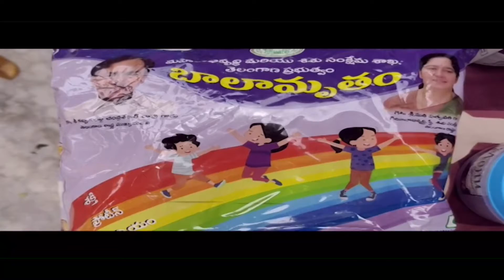Poshan Abhiyaan Scheme | Warangal | 🟥 DD News Telangana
ప్రజలు పౌష్టికాహార లోపాన్ని అధిగమించాలనే లక్ష్యంగా కేంద్ర ప్రభుత్వం సెప్టెంబర్ ను పోషణ మాసంగా ప్రకటించి ప్రత్యేక కార్యక్రమాలు నిర్వహిస్తోంది. పోషణ మాసోత్సవంలో భాగంగా అంగన్ వాడీల పరిధిలోని మహిళలకు పౌష్టికాహారంపై అవగాహన కల్పిస్తున్నారు. పోషక విలువలతో కూడిన ఆహారం తీసుకుంటామని గర్భిణీలు బాలింతలతో  ప్రతిజ్ఞ చేయిస్తున్నారు. హన్మకొండ జిల్లాలో పోషణ మాసోత్సవంపై దూరదర్శన్ ప్రత్యేక కథనం.